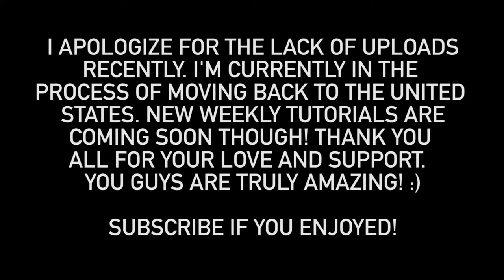Tokyo Travel Video Montage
This Tokyo travel video is a recap of all the amazing things my wife and I got to see! Tokyo is a beautiful place so I was able to get some great cinematic shots!

Thank you for the support. It means the world to me!